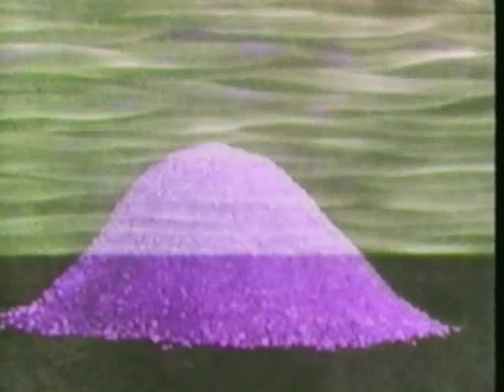Viking - The Viking Expedition - Explaining the Results (NASA/JPL)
Viking - Explaining the Results (NASA/JPL)